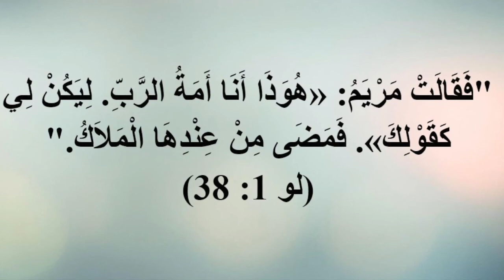تأمل بانجيل لوقا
Meditate on the Gospel of Luke